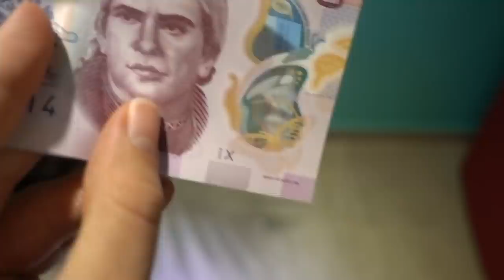REVERSE CULTURE SHOCK | Going back to the USA after living in MEXICO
We're in Tulum sharing our unexpected reverse culture shocks in the United States after 1 year in Mexico.
►Want to learn Spanish? Try what we use

For over a year, we've been living in Mexico. When we first started traveling in Mexico, each day was filled with new culture shocks: language, food, interactions, driving—you name it!

We had a feeling we might experience some REVERSE culture shocks in the United States when we went back, but we didn't think they'd be THESE! Join us in our Mexico travel vlog 2019 as we share all the cultural differences between living in Mexico and living in America (USA).

I think we'll need to do a Part 2 reverse culture shock travel vlog when we fly back to Phoenix, Arizona in a month. There's a lot about Vegas that is shocking on its own, whether you've been living in the USA or living abroad. What's a reverse culture shock you experienced after living in another country for a while?